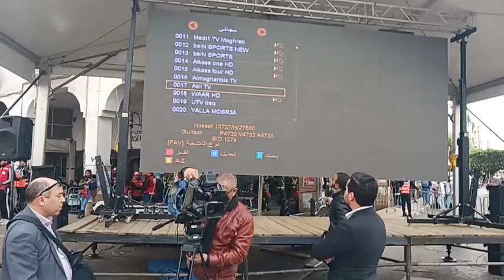آلاف القنيطرين يتوافدون على منطقة المشجعين لمشاهدة ماتش الأسود ضد إسبانيا فالشاشة العملاقة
.مباشرة من القنيطرة:آلاف القنيطرين يتوافدون على منطقة المشجعين لمشاهدة ماتش الأسود ضد إسبانيا فالشاشة العملاقة